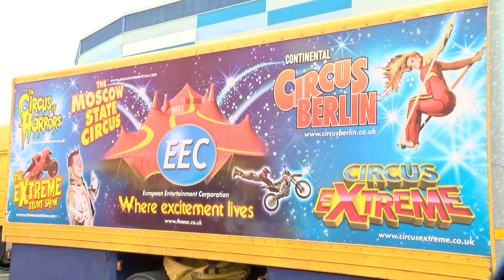Circus Extreme Is In Town! 🎪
Circus Extreme 🎪 is in town! 📣 We heard all about it from North Walian dancer, 💃 Kirsty!